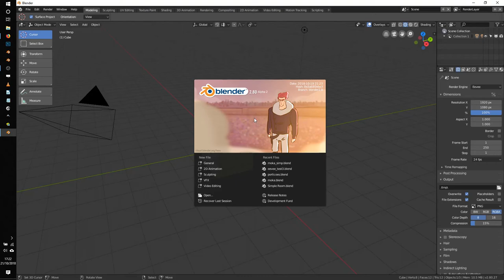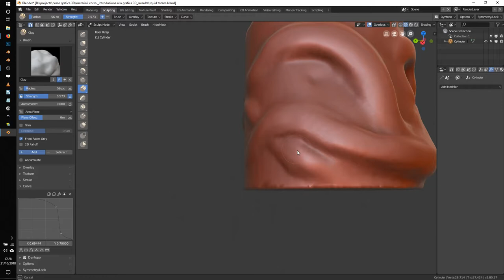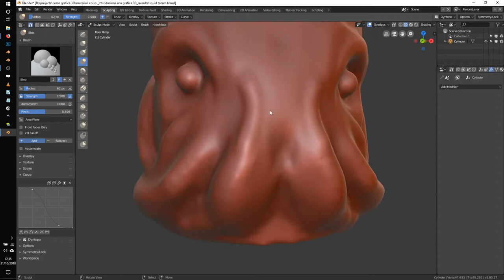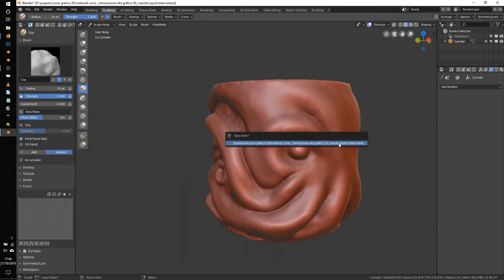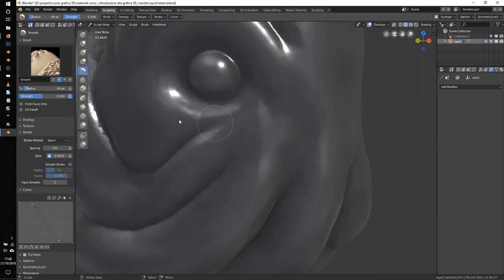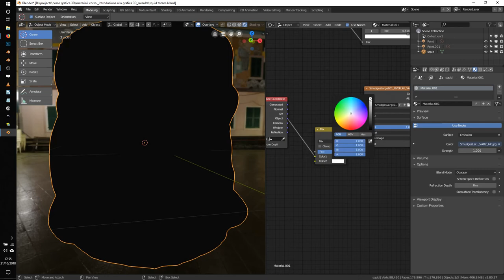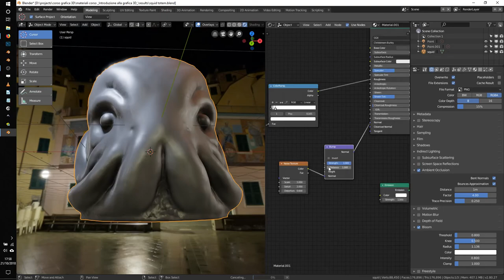blender 2.8 squid totem sculpting timelapse